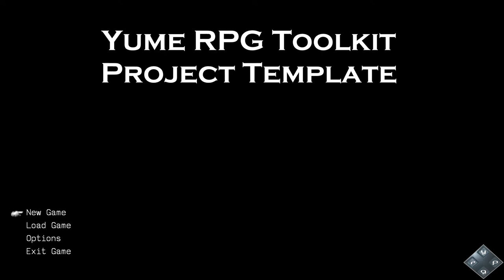YRPG Toolkit: Fountain of Memories - Bughunting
Just a little insight view of what is going on right now.

This scenario runs up and down, just for the bug fixing process. Seems to be pretty stable for now.
As usual - it was created with YRPG Toolkit only, without writing any line of code. I am sure - I will explain the "How To" in another video. But for now let me fight against this little bugs there. I am sure you can recognize them after the video. (;